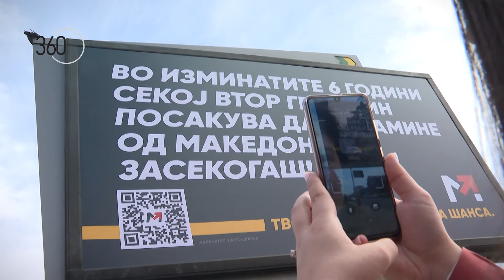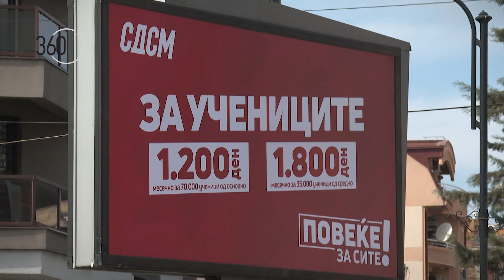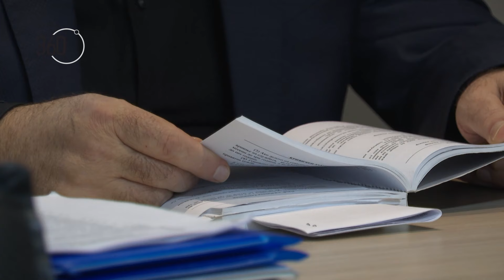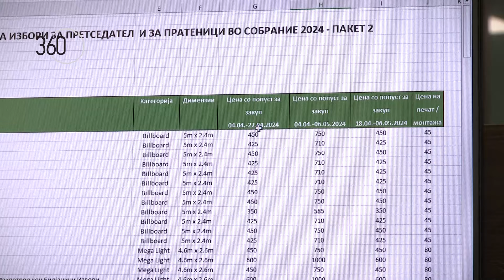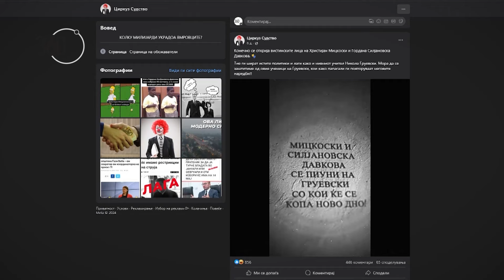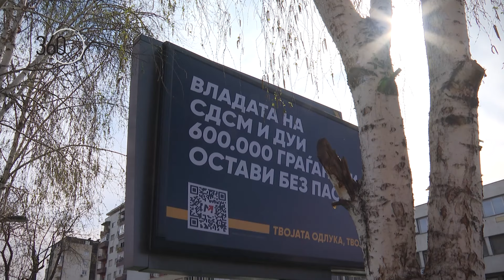Кампања пред кампањата - без санкции и етика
Се посилно се загрева изборната атмосфера пред двојното изјаснување што ни претстои – и за шеф на државата и за нов состав на парламентот. Дел од оваа констатација е заснована и на билбордите и на видеата на социјалните мрежи со политички пораки. Кампањата сè уште не е почната, па дали е законски и ако не е противзаконски, дали е етички да се води кампања пред кампања? Погледнете го видеото